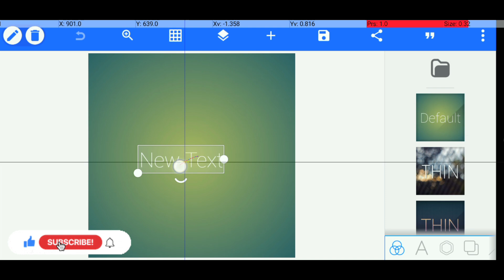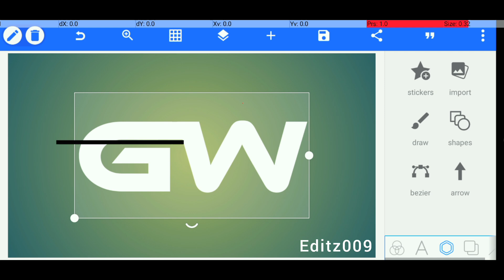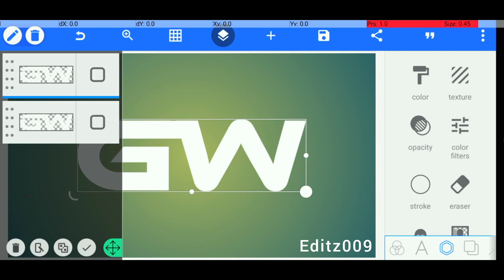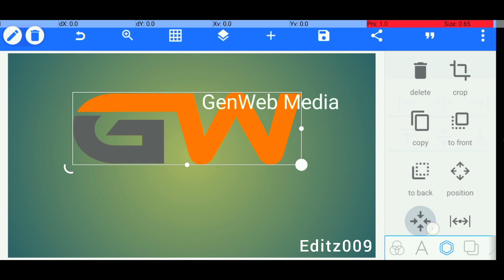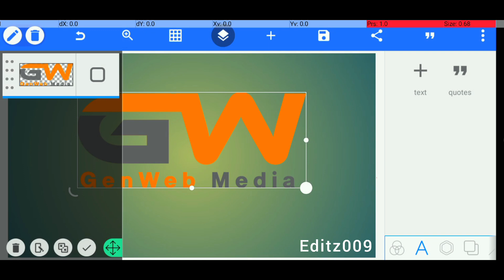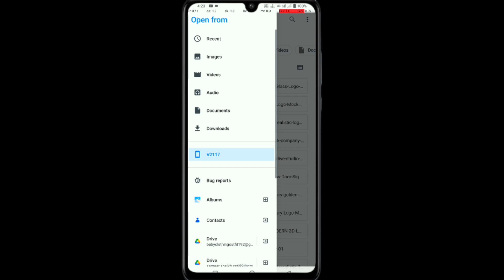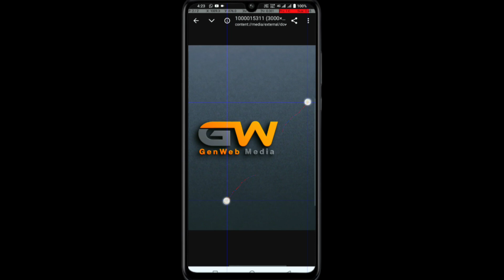GW logo design in pixellab |G W logo | how to make GM logo design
ABOUT VIDEO ⤵️

▶ABOUT 👇🏻

▶Important Notice 📢

logo monogram pixellab
logo design
tutorial bikin logo di pixellab
tutorial membuat logo di pixellab
letter gw logo design in pixellab
pixellab logo
cb logo design pixellab
cara bikin logo di pixellab
cara buat logo di pixellab
cara design logo
logomembuat logo monogram di pixellab
cara bikin logo monogram 3 huruf di pixellab
3d logo design